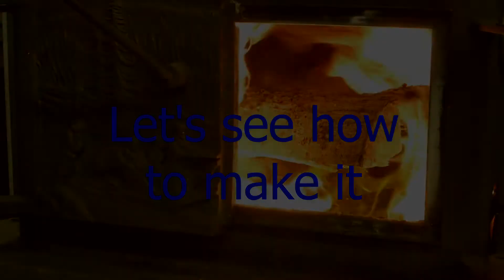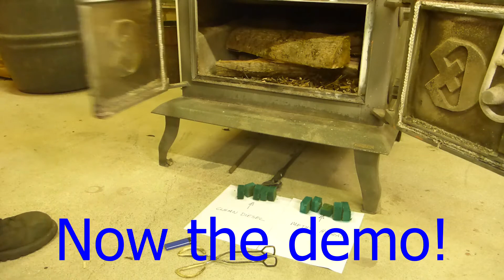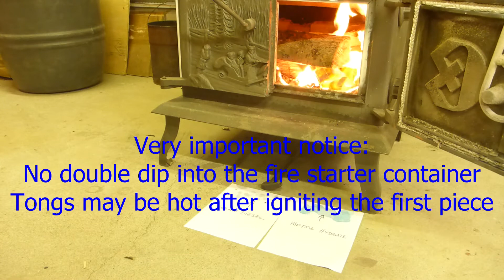#23 Homemade Fire Starter - Quick and Effective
Here is how I make my own fire starter. It is easy to do, cheap and it is way much better than the one at the local store. I make a full 5 gal. pail that will last for a year. I have a fireplace and an old conventionnal wood stove. So I use a lot of them. The base material is wood fiber insulation board (generic name). It can be know as Tentest, Sonopan, Sheating (wood fiber based). Then clean diesel and/or methyl hydrate (fondue fuel) is added.